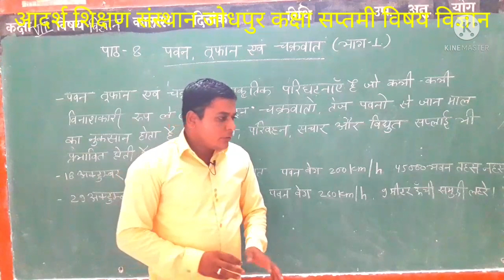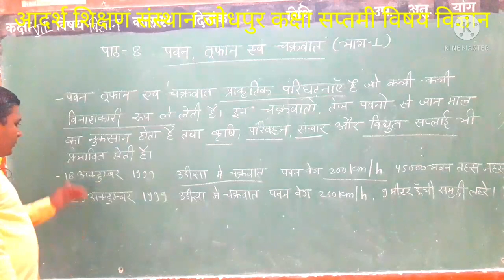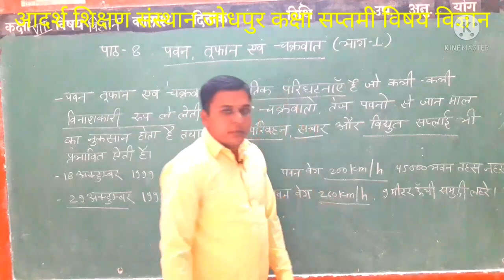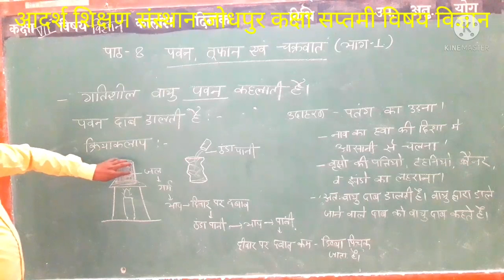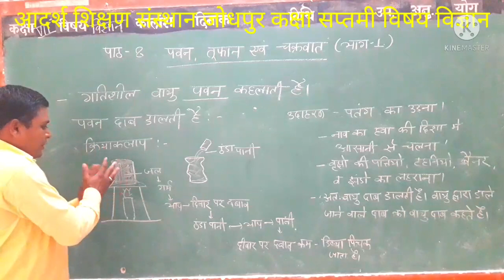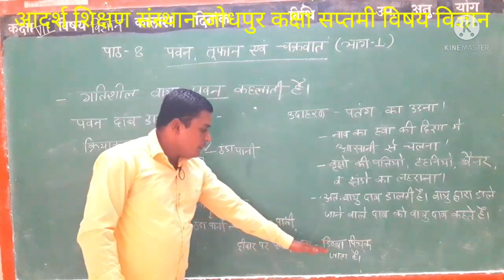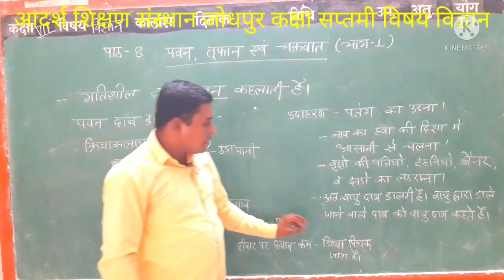कक्षा सप्तमी विषय विज्ञान पाठ 8 पवन तूफान और चक्रवात भाग 1